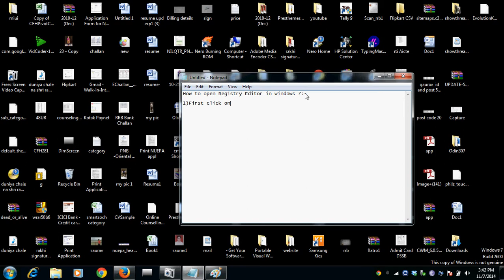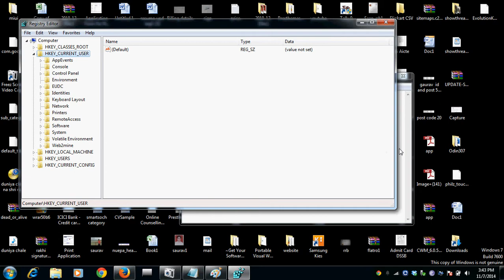how to open registry editor in windows 7